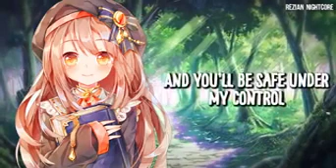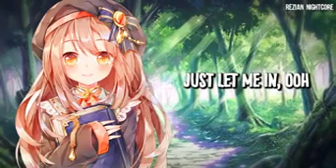Nightcore - lily(Alan walker) lyrics